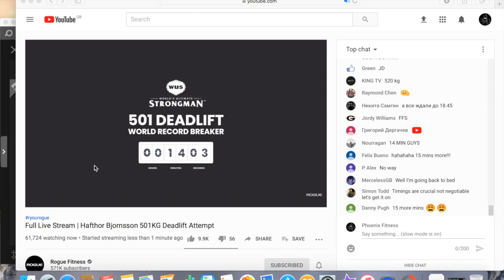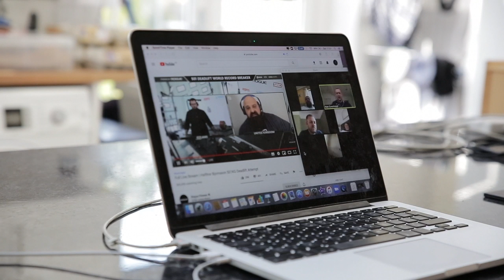HOW TO PREPARE FOR A 1 REP MAX!